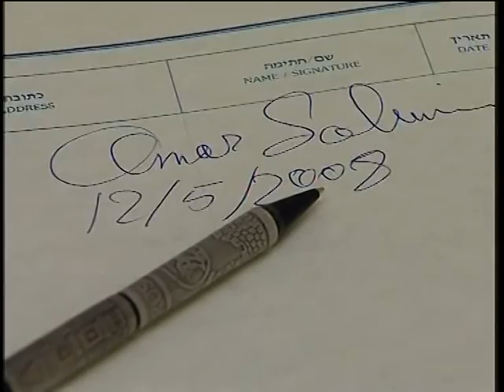gaza situation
the situation in west bank ofter the Israeli-imposed blockade on Gaza